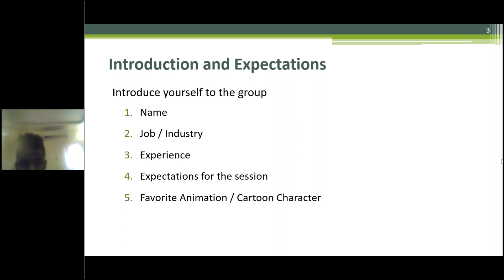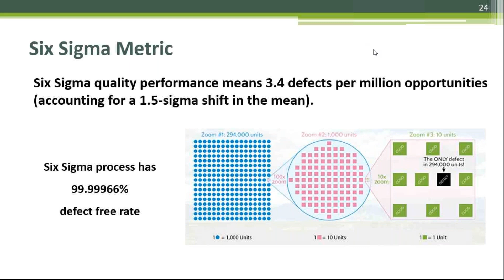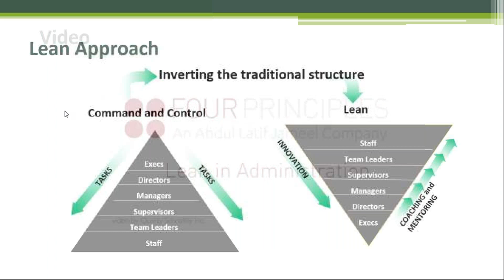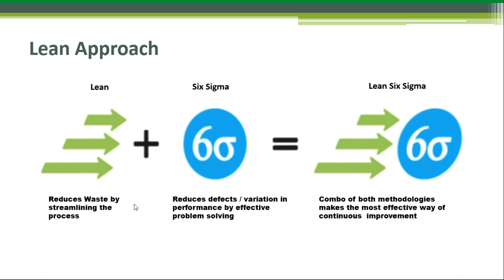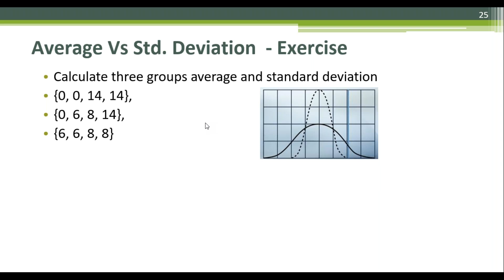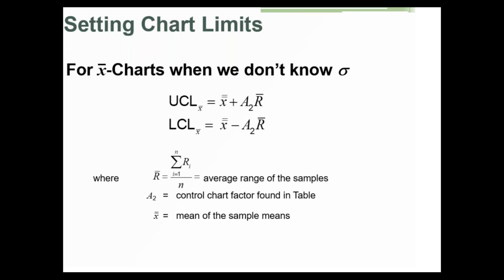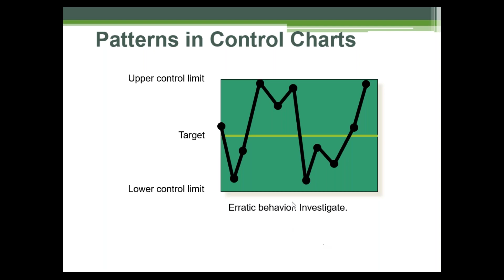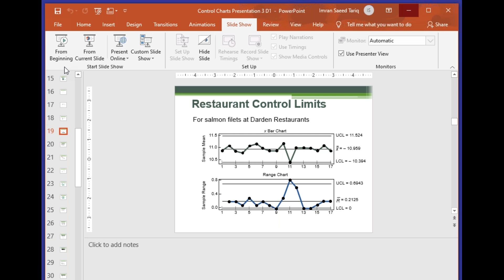Six Sigma Green Belt Live Training Video|Meritphase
Get Six Sigma green belt certified by ASQ and IASSC.